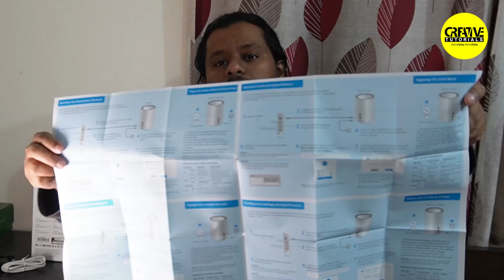কম দামে ভালো রাউটার | Unbox and Review Cudy M1200 | Creative Tutorials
In this video, I'm unboxing and reviewing the Cudy M1200 AC1200 Whole Home Mesh WiFi Router. I review its features and give you a creative tutorial on how to set it up.

This router is perfect for people who want to improve their home WiFi signal. By installing this router, you'll be able to open up more bandwidth for your devices and improve your online gaming and streaming experiences. So make sure to check out this video and see how the Cudy M1200

AC1200 Whole Home Mesh WiFi Router can improve your life!
Cudy M1200 AC1200 Whole Home Mesh WiFi Router (1 Pack) | Creative Tutorials

Specification:
Data Rate:
867Mbps (5GHz), 300Mbps (2.4GHz)
Compatible with 802.11a/b/g/n/ac Wi-Fi standards

Antenna
2 × Internal Omni-Directional Antennas

Button
Pair Button, Reset Button

Frequency
5 GHz, 2.4 GHz

Wireless
Wireless Modes: Enable/Disable Wireless Radio, WMM
Wireless Security: WEP, WPA/WPA2, WPA-PSK/WPA2-PSK

Interface
1 × 100/10Mbps WAN Port
1 × 100/10Mbps LAN Ports

Network Standard
IEEE 802.11/ac/n/a 5GHz
IEEE 802.11/n/b/g 2.4GHz

Others
Flash: 128Mbit (16MB)
DDR: 1Gbit (128MB)

Operating System Support
Microsoft Windows 98SE/ NT/ 2000/ XP/ Vista/ 7/ 8/ 8.1/ 10, MAC OS, NetWare, UNIX or Linux

What is the price of Cudy M1200 AC1200 Whole Home Mesh WiFi Router in Bangladesh?
The latest price of Cudy M1200 AC1200 Whole Home Mesh WiFi Router in Bangladesh is 2,990৳. You can buy the Cudy M1200 AC1200 Whole Home Mesh WiFi Router at the best price from our website or visit any of our showrooms.

International Shopping
(যে কোন ইলেকট্রনিক জিনিস কিনুন)